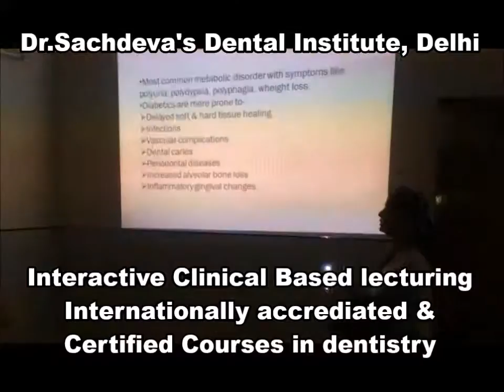Dentistry Courses In Delhi | Dental Implant Courses | One on one implants training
Master Clinical Implants Training in Delhi Completed 94 Batches | 600 clinicians trained | 22 implant systems.

At Dr. Sachdeva's Dental Institute, we bestow quality education and lots of practice on Patient making Dentists successful in their life.

Plan to attend … plan to achieve!

Share your challenges and celebrate your achievements!

Innovative And Hands-On Implant Education
Our Philosophy is to provide high level education, from specialists and clinical leaders in our field.

We aim to provide:

An innovative education front.
Hands-on clinical practice to all members.
Dynamic mentoring: giving you the opportunity to discuss cases directly with your lecturers
Leaders in Prosthodontic and Periodontic principles surrounding implantology

18/32, Block 18, Moti Nagar New Delhi, Delhi 110015